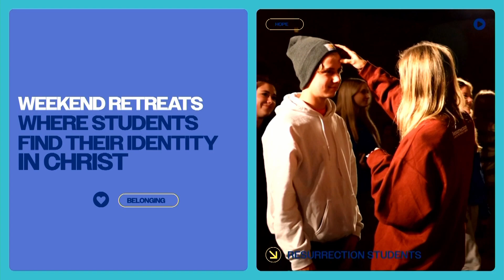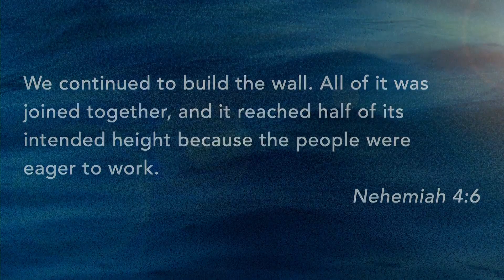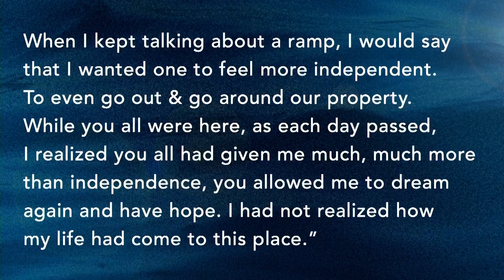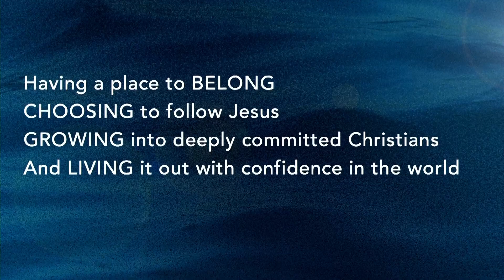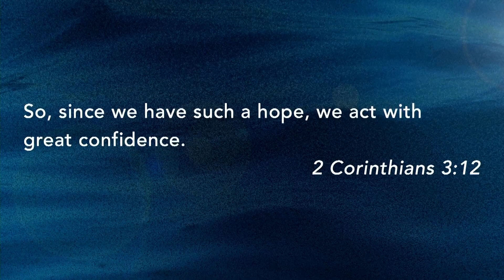Todd Davidson shares a message during Student Sunday in the Foundry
For Student Sunday in the Foundry, Director of Middle School Ministries, Todd Davidson shares about Moments that Matter with People that Care.

United Methodist Church of the Resurrection.